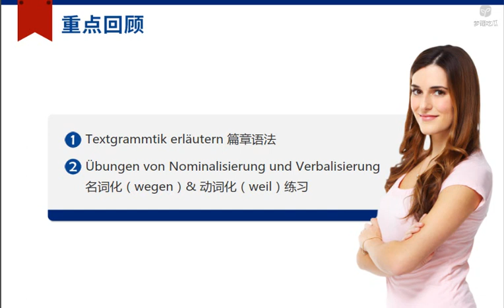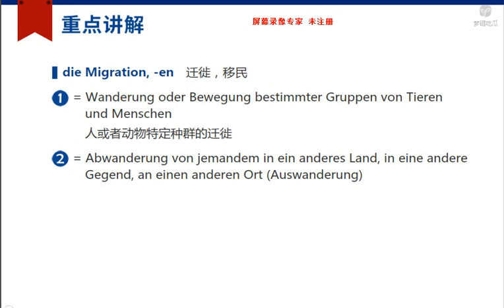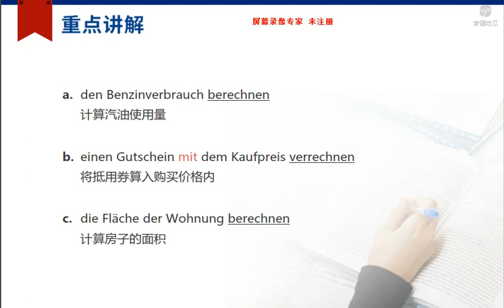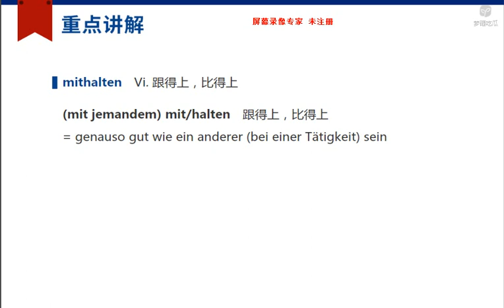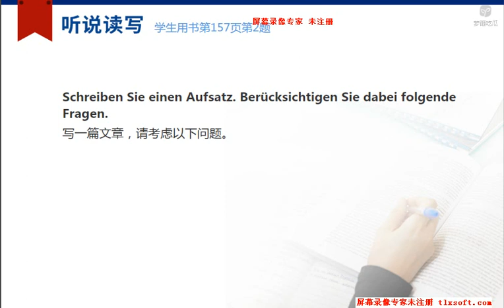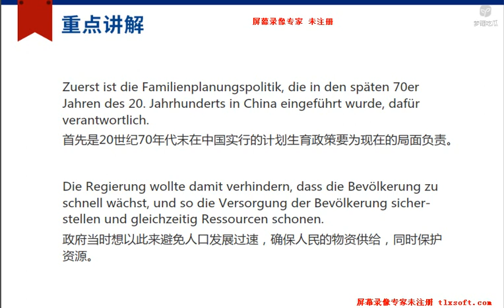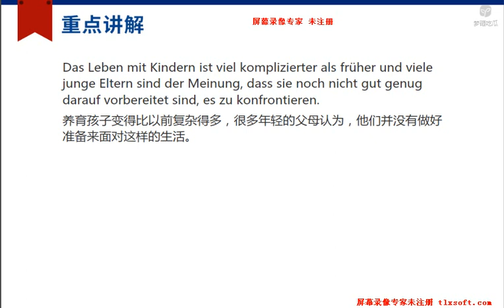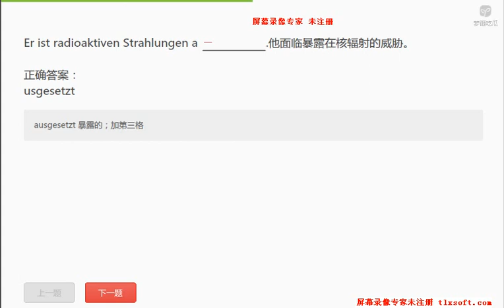458 L22 8 Bevlkerungsentwicklung